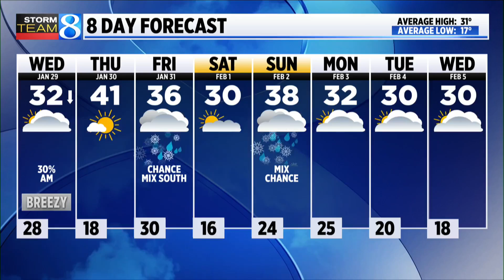Ask Ellen: Will we be able to see the parade of planets?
Ellen explains the best way and time to spot the planets in the parade. (Jan. 28, 2025)